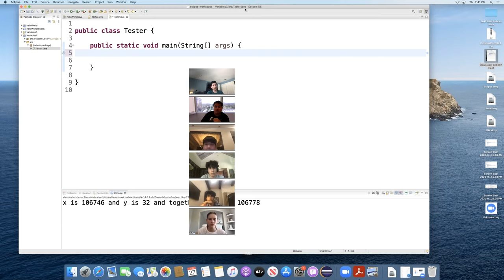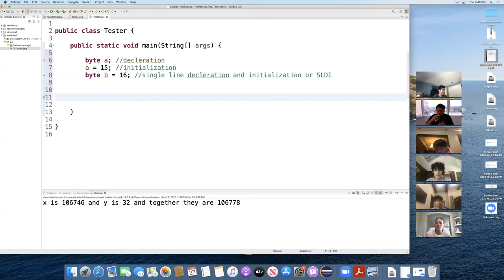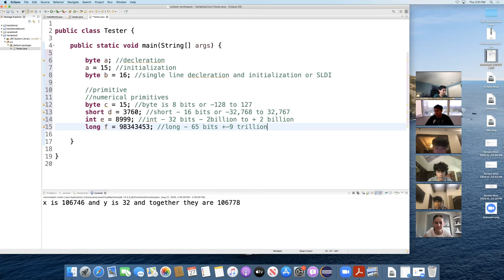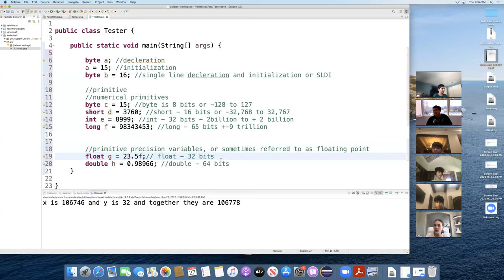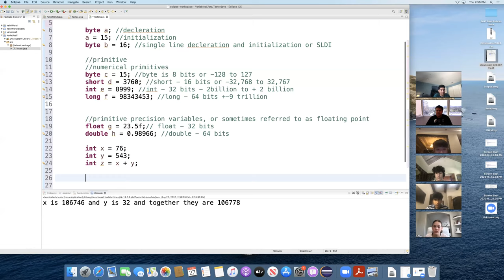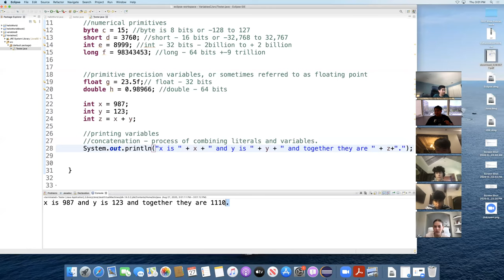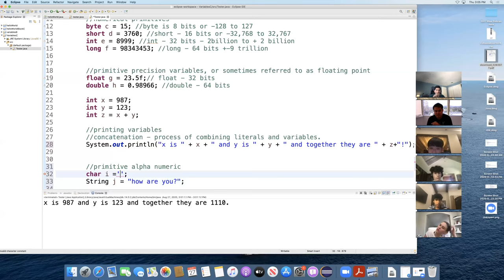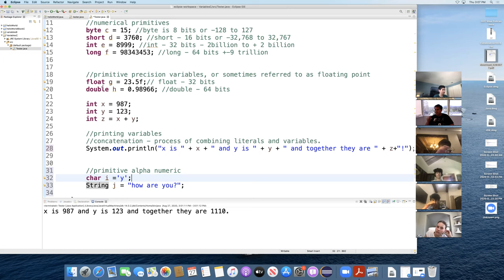Sierra Canyon School AP CS A Variables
Variables